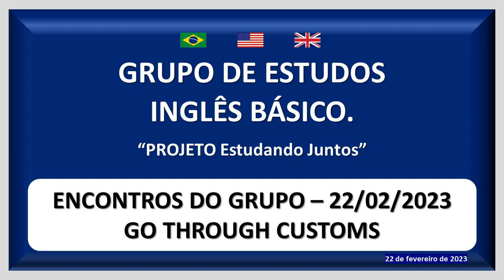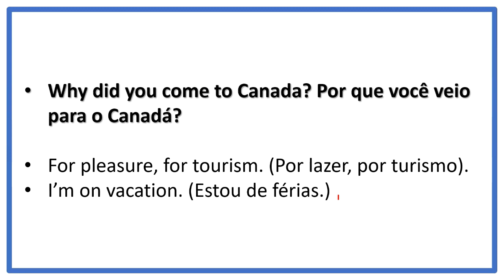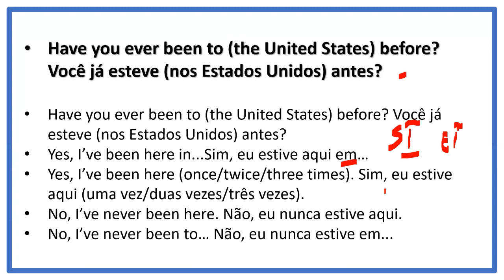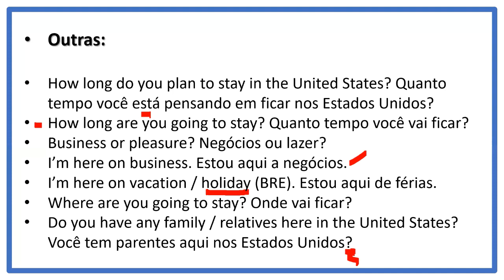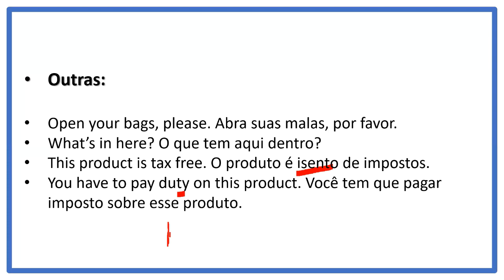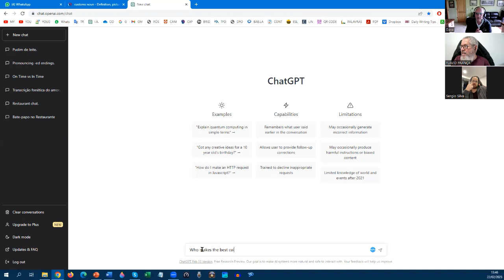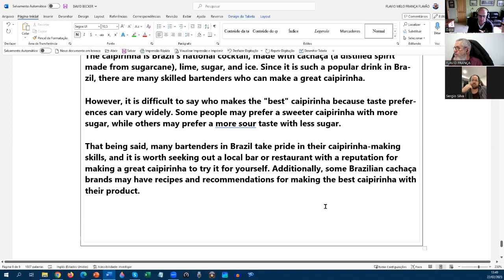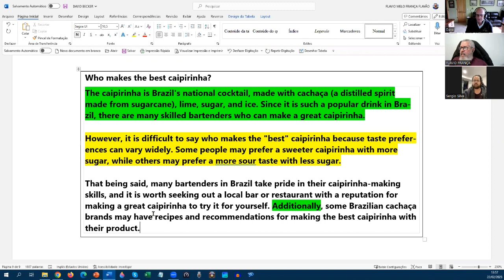PASSANDO PELA IMIGRAÇÃO